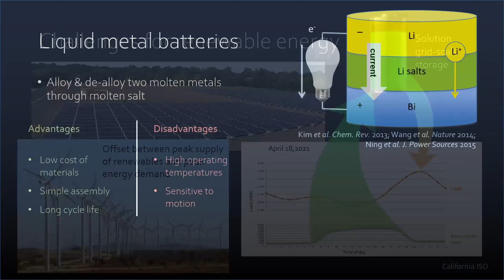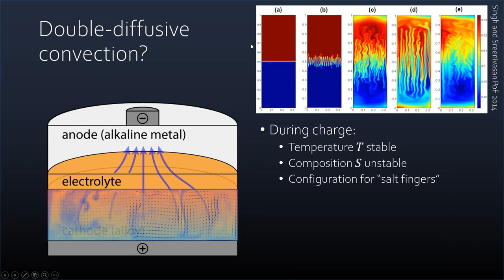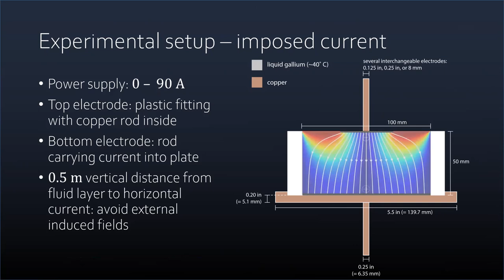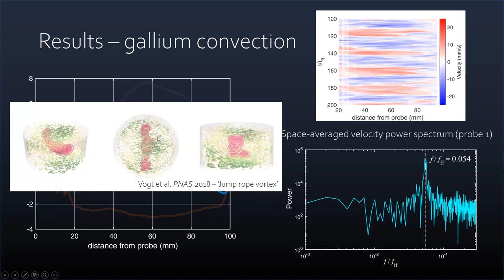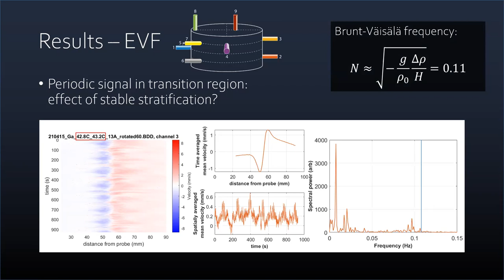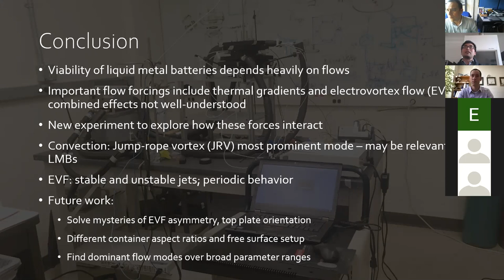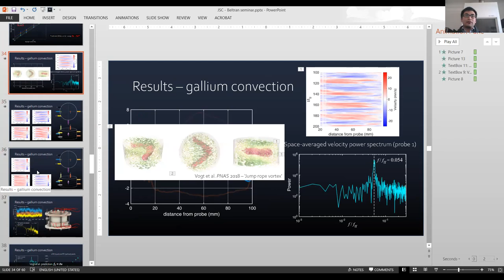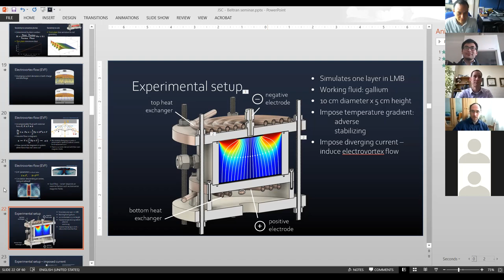Laboratory investigation of liquid metal battery flows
Dr. Jonathan Cheng

ABSTRACT

As renewable power sources like wind and solar energy become increasingly relevant, so too does the challenge of energy storage. Liquid metal batteries (LMBs) – galvanic cells where the cathode, electrolyte, and anode are fluid layers separated by gravity – are a promising technology to address this challenge. Unique to LMBs are a variety of interacting sources of fluid motion, which can variably help or hinder the batteries’ operation: for example, flows can enhance mixing to prevent formation of troublesome intermetallics, but they can also endanger the battery by rupturing the electrolyte layer if motion is too vigorous. Two significant sources of motion are electrovortex flow (EVF) and thermal gradients. The former results from diverging current lines interacting with their own induced magnetic fields, while the latter is caused by Ohmic heating, primarily in the electrolyte layer, during the charge or discharge of the battery. Here, I will present a novel laboratory device for studying the interaction of thermal gradients and EVF. Using thermocouple temperature probes and ultrasonic Doppler velocimetry measurements on a cylindrical vessel of liquid gallium, we explore the dominant flow modes and velocity scaling relationships over broad ranges of the input parameters. Adverse temperature gradients, occurring in the anode layer of an LMB during operation, induce convection, in which we observe a robust signature of the recently discovered ‘jump-rope vortex.’ This signature persists in the presence of EVF, and may provide a robust estimate
of the Reynolds number even without direct velocity measurements. Stabilizing temperature gradients occur in the cathode layer during operation, and we also detail our observations of their interaction with EVF. We discuss the viability of these flows toward producing advantageous mixing in LMBs.